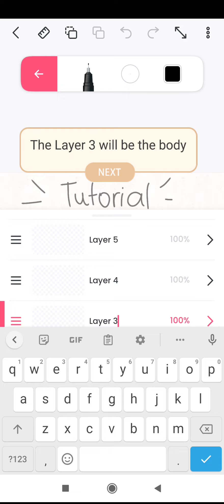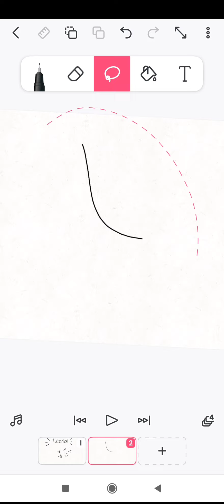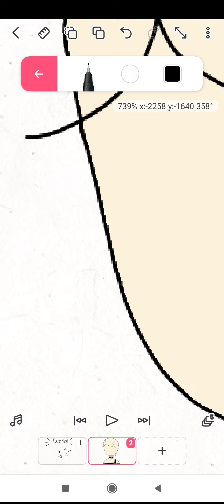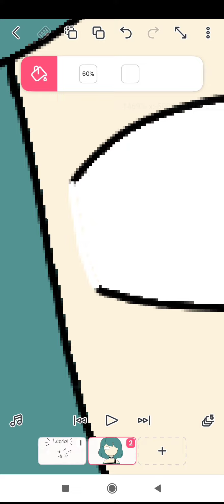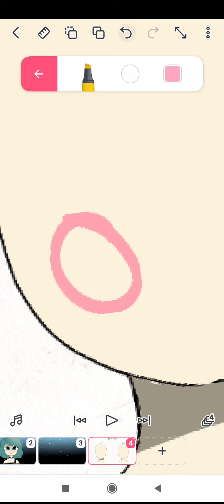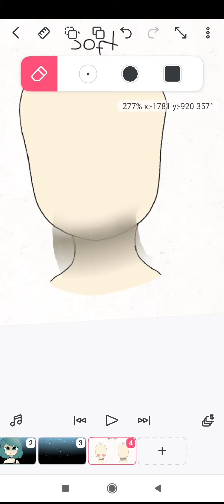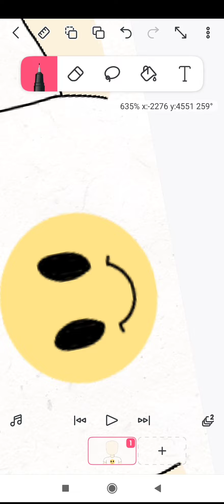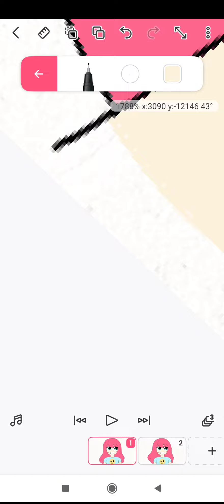Tutorial Animation//How I animate {Read the description}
Hello! today I made a tutorial video that may helps you animate! :D

Sorry I only have three tutorials in this video cuz I don't have much Ideas QnQ

Tutorials in this video:
1.How to use layers
2.How to use different types of shading
3. How to animate a windy hair/ how I animate

Anyway I hope this helps you alot! 💖

I forgot the rest of it QnQ sorry